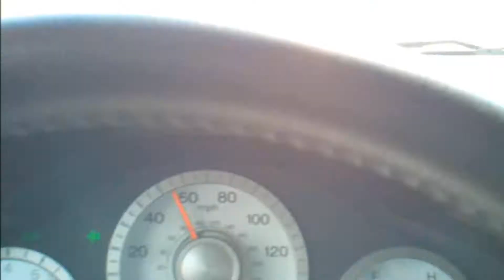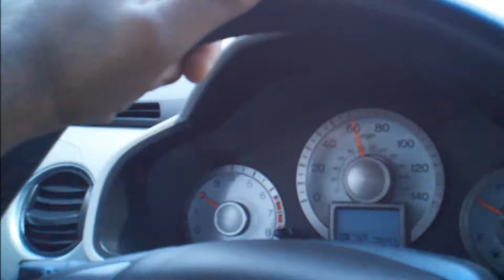My Journey Washington DC to Baltimore City, USA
This HD Video was taken by DROID X Smartphone.